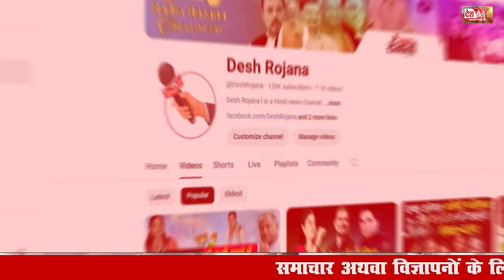हरियाणा विधानसभा चुनाव : फरीदाबाद जिले में कांग्रेस इन चेहरों पर खेलेगी दांव ?